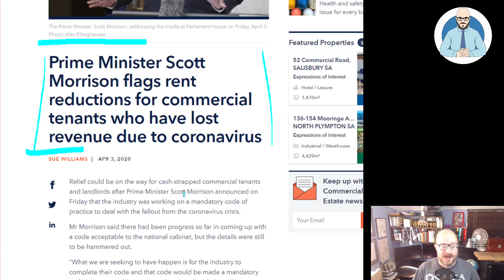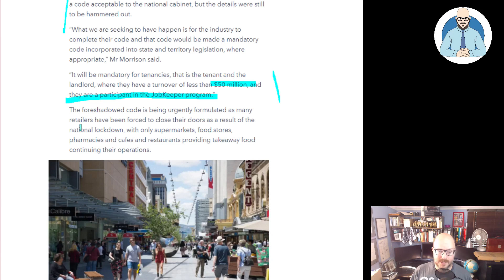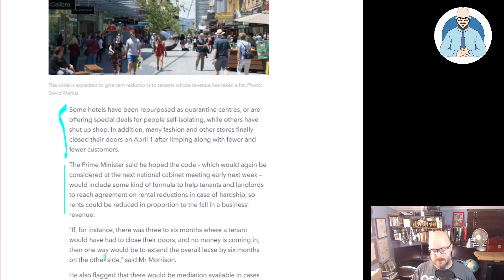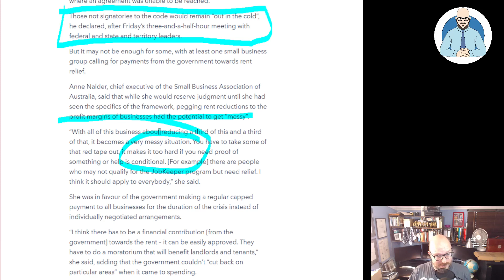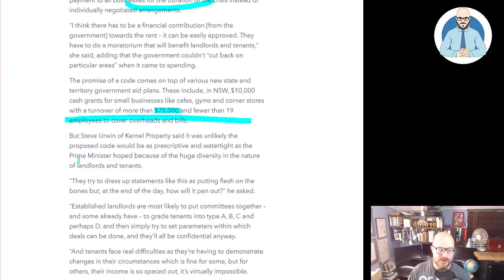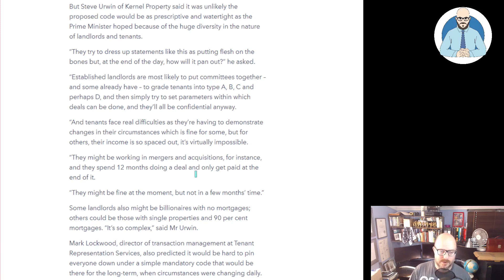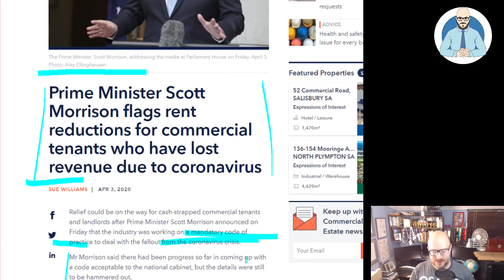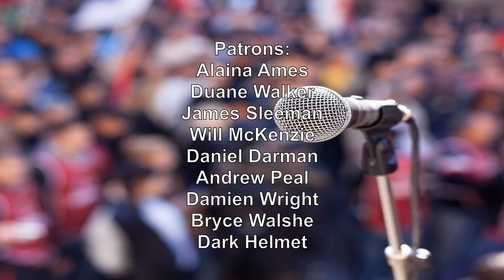Commercial Rent Reductions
Commercial rent reductions are on the cards.

Why Buildings Stand Up
Why Buildings Fall Down Why Structures Fail
Great Streets
A Pattern Language

Heise Architecture
Our Architectural Practice.